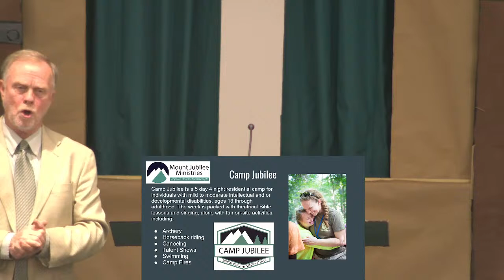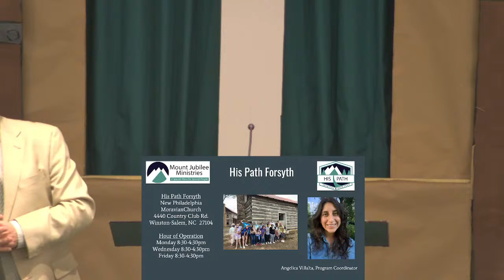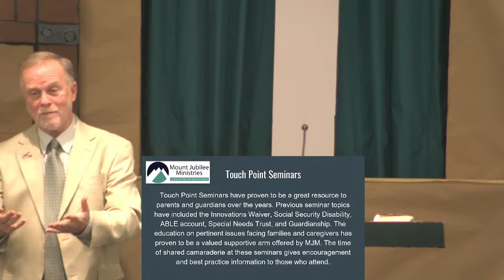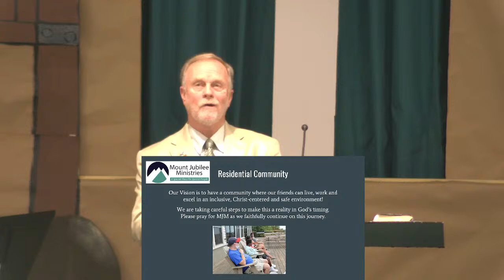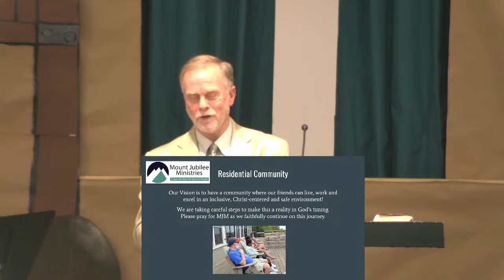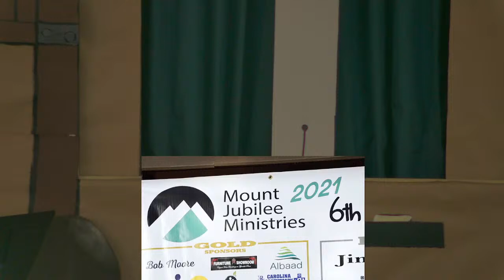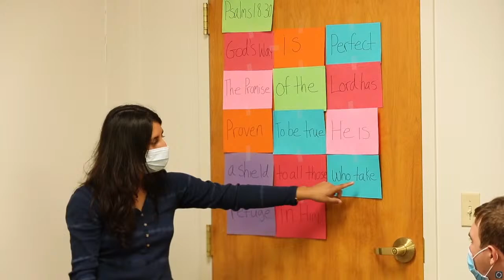Sunday Evening - December 19, 2021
Mount Jubilee Ministries